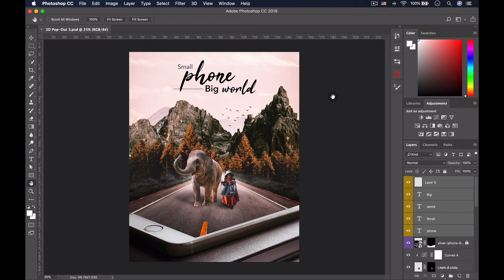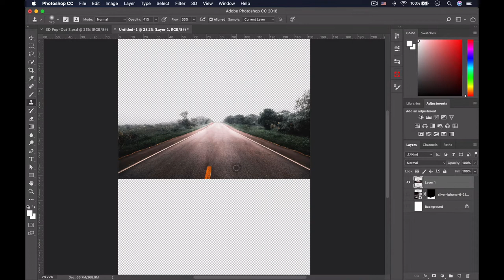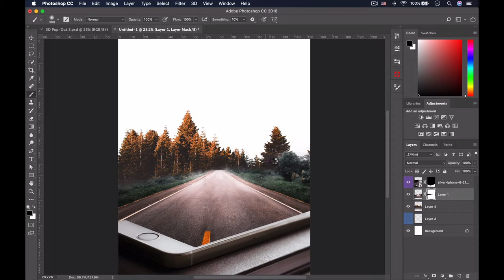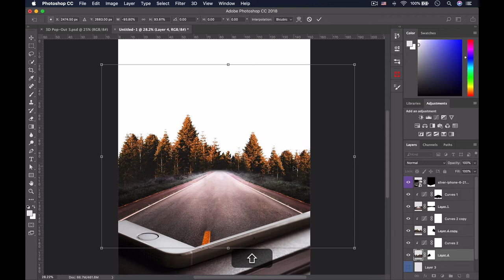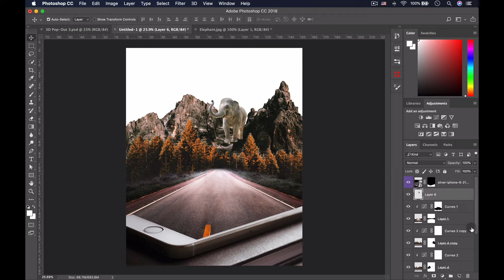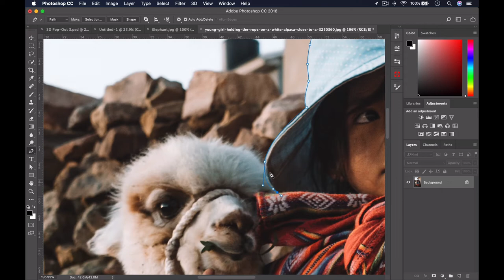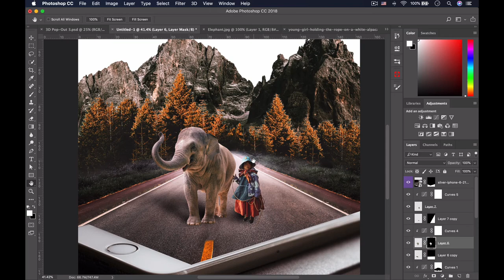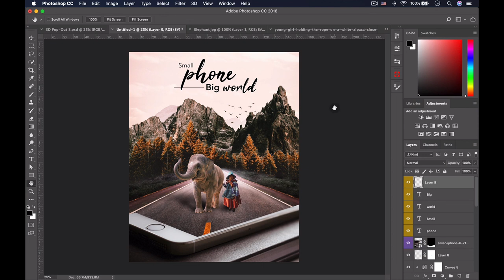How to create 3D Pop-Out poster & combine photos - Photoshop Tutorials #1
In this video I will show you how to create 3D Pop-Out poster & combine photos in Photoshop.

If liked my video please help share and click like.